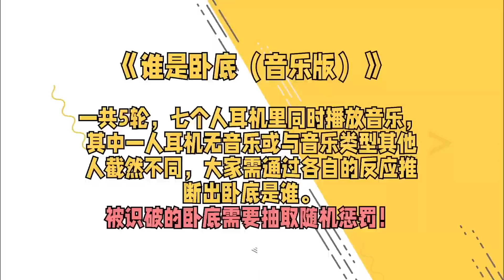【TNT时代少年团】日常系列VLOG《浅炸一下吧！》29:炸裂的音乐游戏｜当熟悉旋律遇上奇妙创意，随机解锁惊喜挑战，趣味音乐游戏炸裂开场！